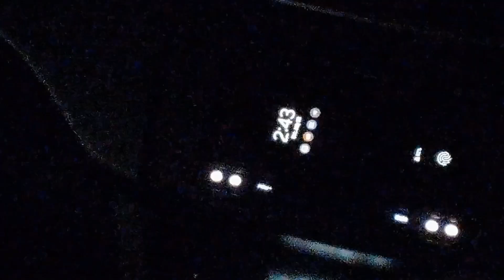STORYTIME | WE HAD TO SPEND THE NIGHT IN THE CAR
We had to camp out in the car all night.